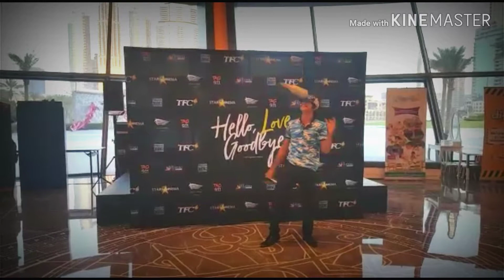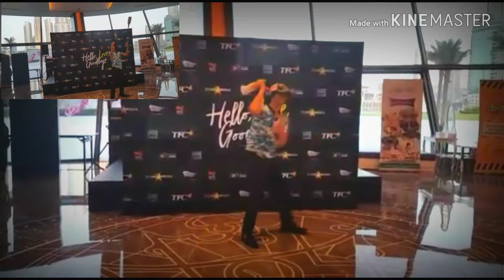Hello love goodbye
No love no goodbye 😹